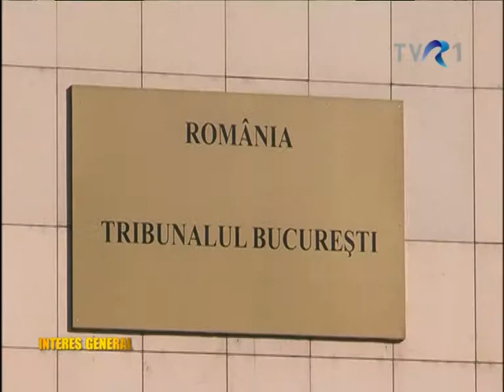“JUSTIŢIA DIN ROMÂNIA”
jud. LAURA ANDREI – preşedinte Tribunalul Municipiului Bucureşti
ION POPESCU – preşedinte Confederaţia Sindicală Naţională MERIDIAN